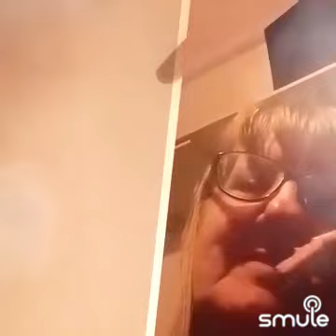L été indien. En duo